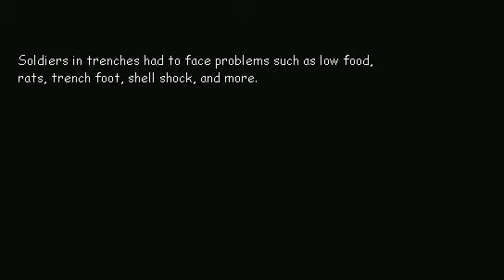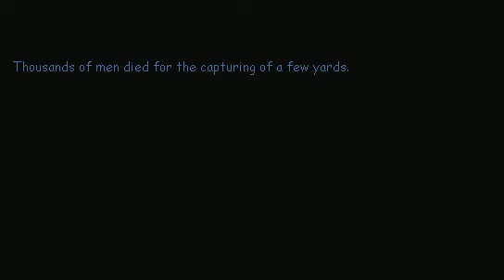Trenches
A short about the conditions in the trenches during World War 1.
Directed by Andres De La Hoz. 2001